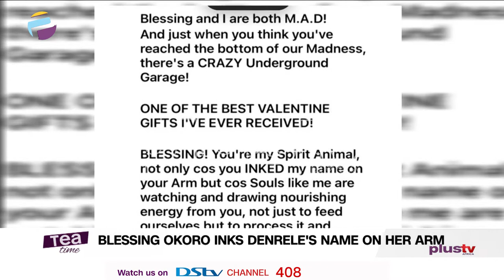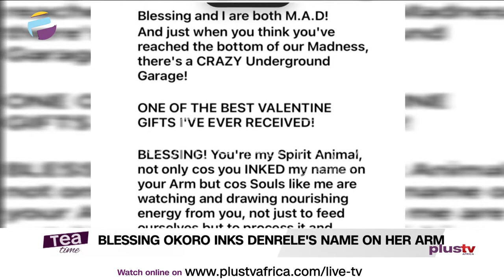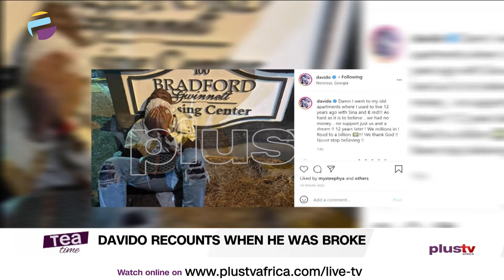Blessing Okoro Inks Denrele Edun's Name On Her Arm | Davido Recounts When Broke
Blessing Okoro has inked media personality, Denrele Edun’s name and quote on her arm. The relationship expert added to her tattoo collection and she filmed the process.

Nigerian singer Davido has recounted the period in his life when he had no money and support.